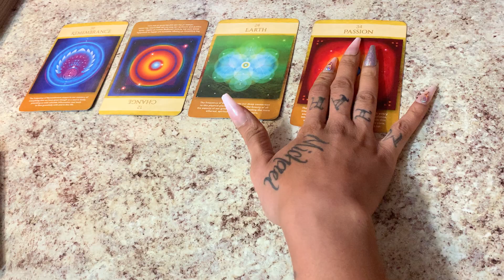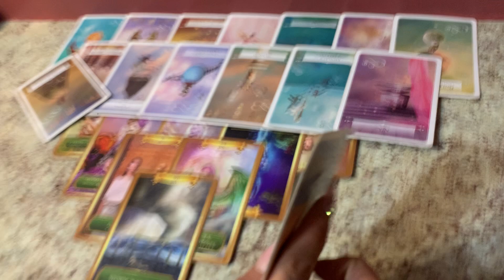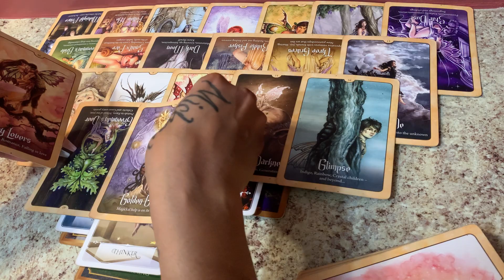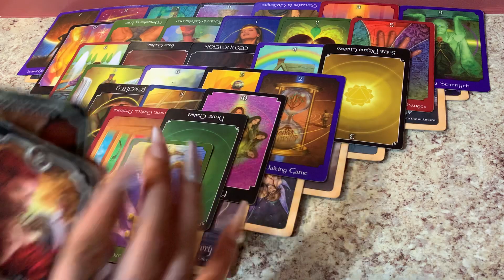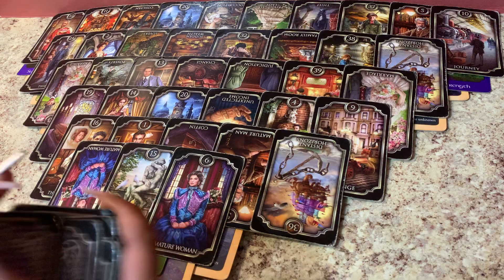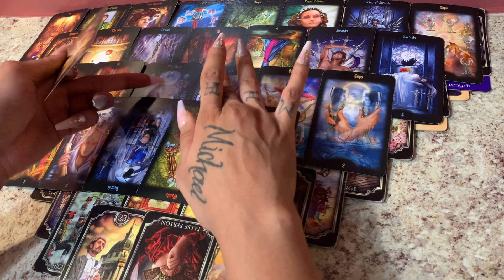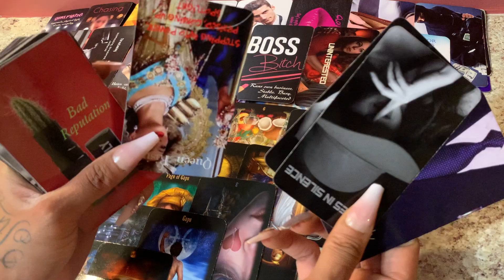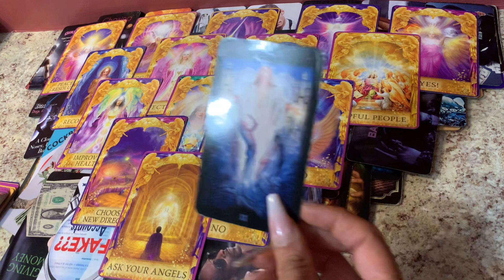A CELEBRITY IS COMING TOWARDS YOU..BUT THEIR EX IS TOO👀🖕🏼